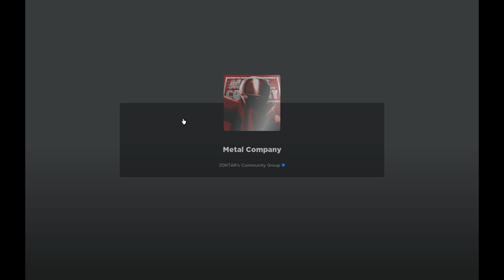сдыхаем от паучка в роблокс💀